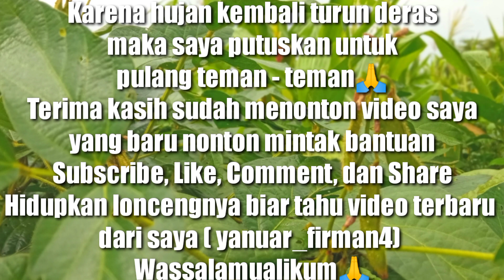Meskipun sempat kehujanan, Nekat Mancing Belut, tapi lihat kenyataannya | Eel Fishing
Assalamualikum teman-teman, Salam Satu Hobi.
Pada kesempatan kali ini niat mancing, eh malah diguyur hujan, tapi Alhamdullilah masih bisa strike belut.

Saksikan keseruannya dan seperti apa besarnya?.

Salam Satu Hobi dan Wasalamualaikum.